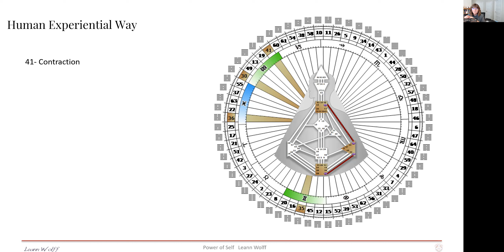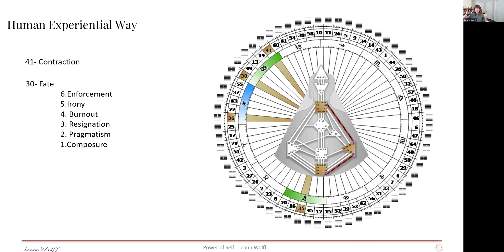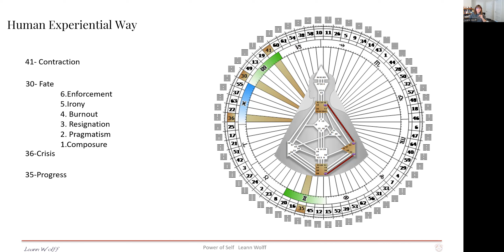Human Design Gate 30 Deep Dive into Dealing with the Fates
Learn the Original Human Design and Use it in Your Business:
90 day mentorship trial now included

Inspired by Jovian Archive, International Human Design School, and Ra Uru Hu.

I Celebrate the Magic in you. My mission is to help entrepreneurs align with your purpose and receive the wealth they deserve.

Help get the message to millions that we can be true to ourselves and earn a living by being and doing what we are designed for.

The human design system is the tool I use in the background of all of my coaching practices!
The frequency that you are designed to represent is brought into a visual form through the human design bodygraph. From this visual representation, we can extrapolate the Type of Business and Career that best suits you; The Role (Profile) that enhances your purpose; The Strengths (36 Channels) and Traits (64 Gates)  and qualities (Lines) others require you to represent and the how-to profit from the solutions you are designed to sell to others.

I am filtering the Maia through adaptation, corruption, incompetence, composure, and justice.
I deliver the message with an in the now contribution of what is happening on the transition point of the horizon.
Self Mastery is within you and never outside of you.